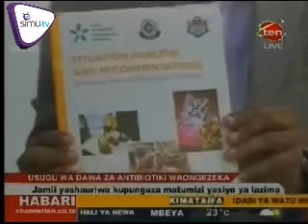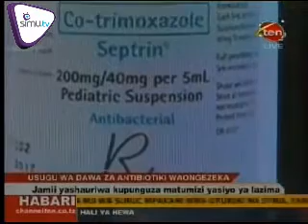HABARI - JULY.21.2015 | CH10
Ripoti yabaini ongezeko la usugu wa bacteria anayesababisha homa ya mapafu ambaye ndiye chanzo kinachoongoza kusababisha vifo vya watoto chini ya miaka 5.